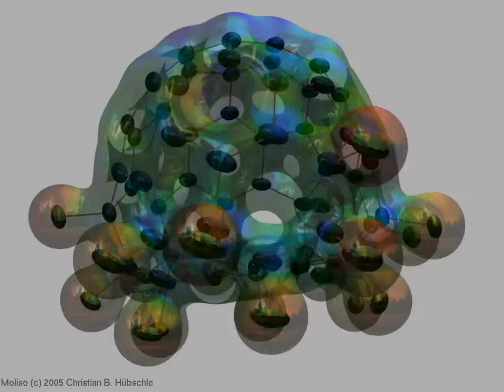moliso color glas C60F18